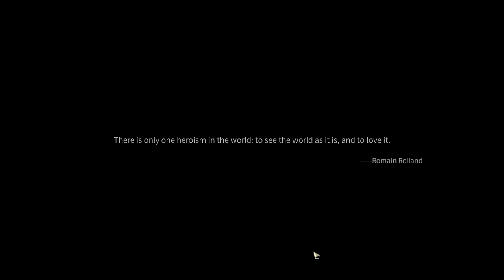Nobody The Turnaround (Demo) - Part 1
There is only one heroism in the world: to see the world as it is, and to love it.
— Romain Rolland

Nobody - The Turnaround takes place in a parallel world similar to our current reality. The story unfolds in a modern metropolis, but not the concrete jungle as you know it. It's more about the undergrowth, the much less glamorous neighborhoods where actual life happens.

“You” are one of the ordinary “Nobodies” in this world. You do not have a distinguished family background, elite education, or once-in-a-lifetime business opportunities. However, through hard work and determination, you might eventually get rid of your troubles and make your way in this realistic society.

Game Features
The Most Realistic Life Simulator
With systematic reconstructions of your possible physical status, such as Health and Emotions, Nobody – The Turnaround aims to accurately represent the working class’s working and living situations. You may suffer minor injuries from an accident due to manual labor, have a breakdown while seeing other people’s paychecks, or even get sick due to sleeping on the streets. Your life might be affected by various unexpected random events, and you need to do your best to survive.

Work Hard and Strive for Success
From the initial basic jobs to skilled labor that requires specific training, you can experience all kinds of professions here in Nobody – The Turnaround. You can start by bricklaying, distributing leaflets, or mail delivery. All you need to do is work hard, create your career path, and eventually secure your dream job.

Real Life and Everyday Entertainment
You can do some group dancing with the ladies on the basketball court, play Chinese chess with the older man at the street corner, play games in the internet café, or lose yourself in the bookstore. Besides hard work, you need to arrange your pastimes responsibly to improve your mood and adjust your conditions.

Special Sandbox Mode
After experiencing the difficult journey of the Story Mode, you can choose to play the Sandbox Mode. Use your decision-making and management abilities to plan your career freely without all the restraints.

Social System & Relationships
Interact with dozens of characters, and as their affinity level increases, their hidden stories will be revealed. It’s even possible for you to romance some of them and build a life together.